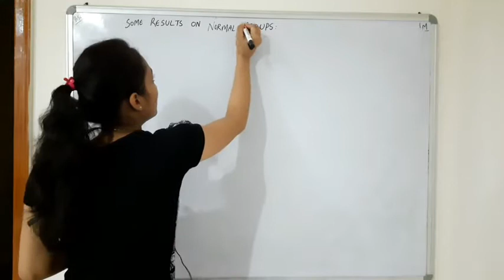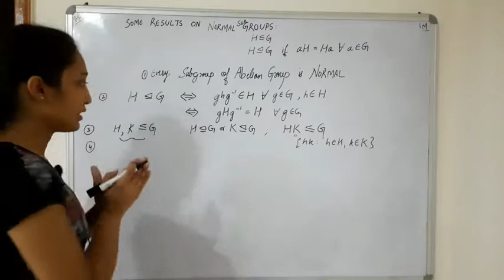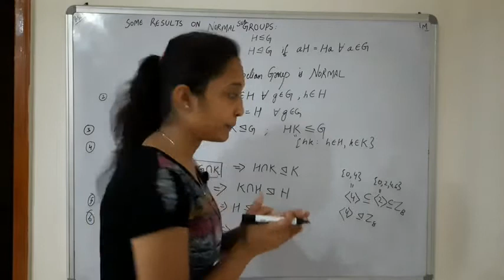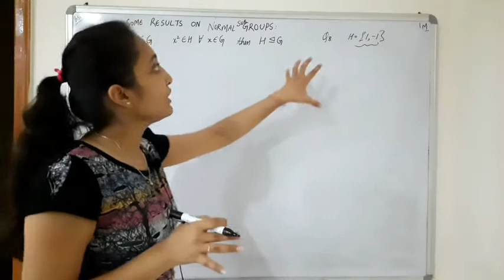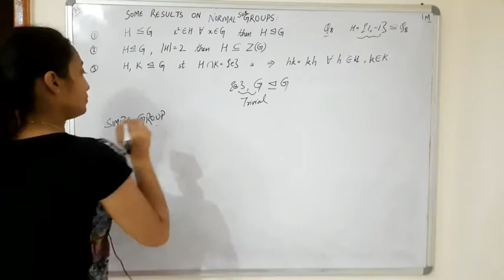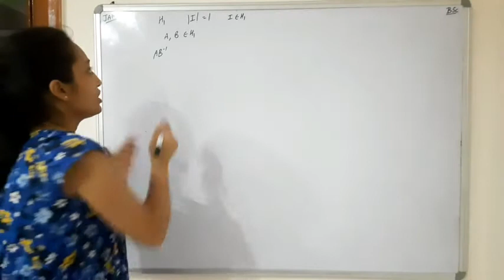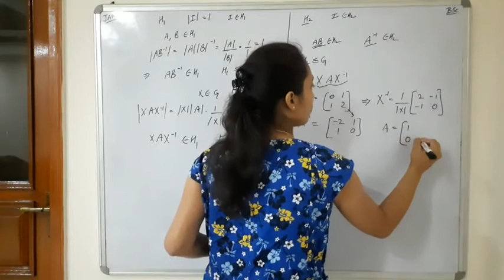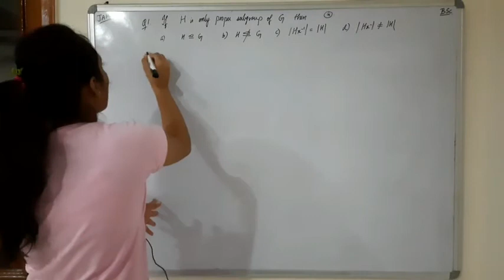JAM Group Theory- Results on Normal Subgroups, simple groups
Hey guys !! Another video on JAM Group Theory-
Results on Normal Subgroups & Simple Groups.

For discussion on Questions refer to telegram link MATHEMATICAL CONCEPTS
Mathematics is fun !!
Only for JAM mathematics Aspirants. Practising more and different kind of questions is very helpful. Solving doubts of other, we come to know our understanding level.

To get some respite from maths. Read my amazing beautiful POEMS .